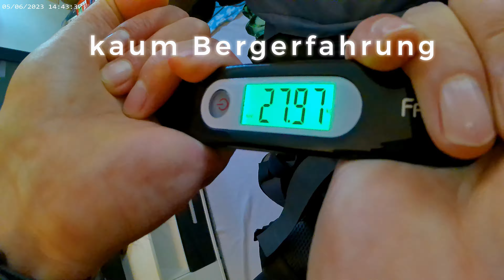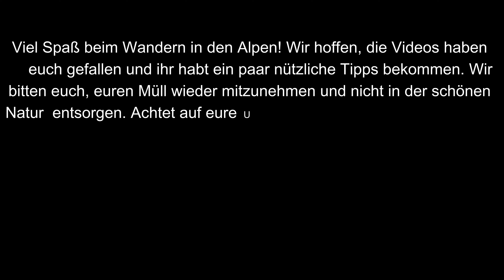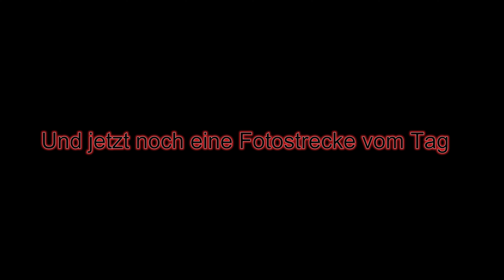Ein Wiener und ein Waldviertler in den Bergen! Folge 6, Finale, Tipps und Tricks f. Bergwanderungen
In dieser Folge begleitet ihr uns auf der 5. Etappe von der Bregenzerhütte nach Dornbirn, der letzten Etappe!
Eine Übernachtung in der Bregenzerhütte ist sehr zu empfehlen. Die Hüttenwirte Bettina und Kurt waren sehr freundlich, die Übernachtung und Verpflegung nicht teuer. Reservierung unter 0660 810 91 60.
Schreibt eure Erfahrungen in die Kommentare. Wir danken allen, die uns beraten und unterstützt haben.